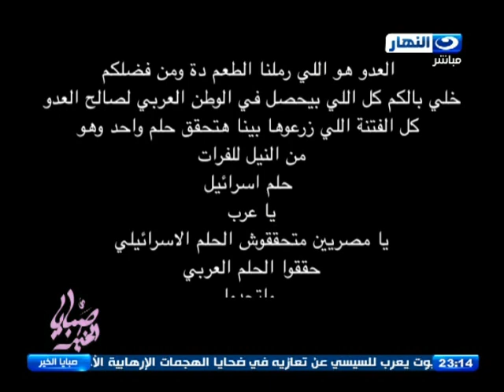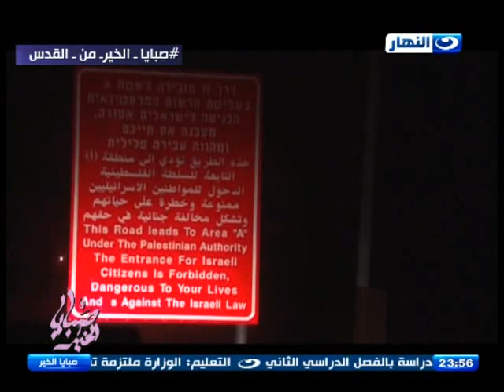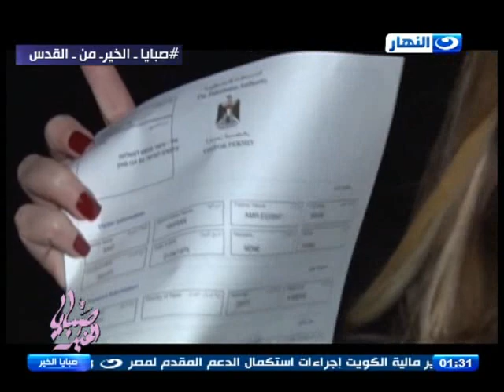صبايا الخير - رحلة ريهام سعيد الى الأراضي الفلسطينية المحتلة (الجزء الأول )